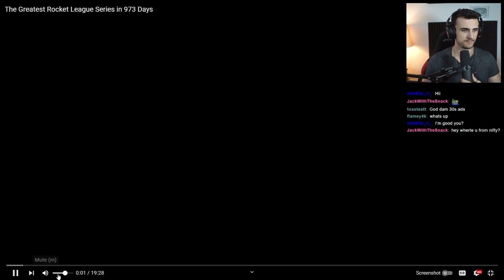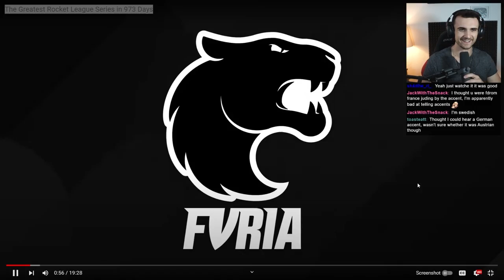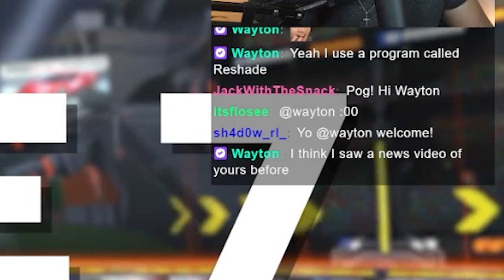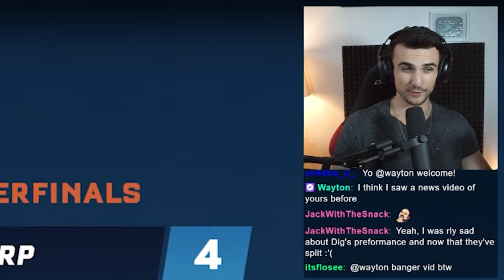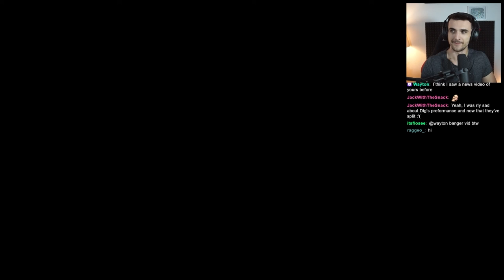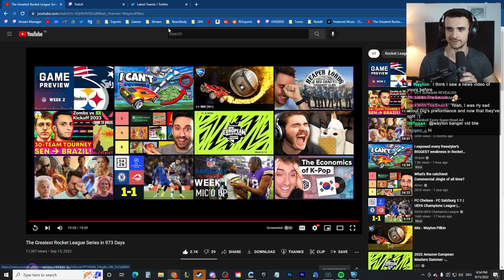Moist vs Furia was even more insane than I thought!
What's up guys, in this video I react to "The greatest rocket league series in 973 days" by the YouTuber WaytonPilkin. It's about the incredible series between Moist Esports and Furia at the RLCS World Championship in Dallas.

Team Queso who now are Moist Esports compete in the RLCS 2022 Season and therefore in the Fall Split, Winter Split and Spring Split, aswell as the Spring Major in London, called LANdon, located at the Copperbox Arena and also in the RLCS World Championship in Dallas, Texas in August, released their Roster around Rise, Vatira and Joyo ( Joyokamii) ahead of the Split and now the Content Creator MoistCritial aka Charlie aka moistcr1tikal signed the team with his Organization called Moist Esports. The Roster was linked with 100Thieves, Cloud9, Fnatic, CLG, TSM and many more. The RLCS 2022 Spring Split is going on right now and is part of the professional Rocket League season. Teams like G2 Esports, Faze Clan, Spacestation Gaming ( SSG ) and NRG are competing in the North American RLCS and field some very good players like Atomic, Firstkiller, Chicago, JKnaps, Ayyjayy, GarretG, Jstn, Squishy or Daniel. Their goal is it to go to the RLCS Spring Split Major and compete in London in the so called LANdon. The teams collect points throughout the season which leads to them getting a spot for the RLCS World Championship in August in 2022. The RLCS World Championship will take place in Austin, Texas.
In another Videos I mention the Players Seikoo and Monkeymoon ( Monkeym00n ) from Team BDS, Joreuz from Dignitas, Oaly from Solary ( SolaryTV ), Alpha  ( Alpha54, Alpha 54 ) from Team Vitality and the Ex-Queso, now Moist Esports Players.